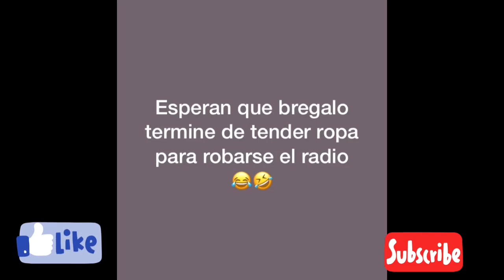LADRONES | Bregalo Humor